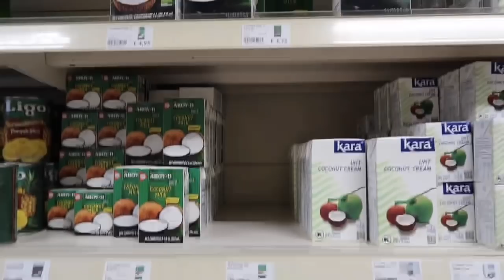NGPA VACCINE NAMAN SI MISTER 🤢| PINAY-DUTCH COUPLE